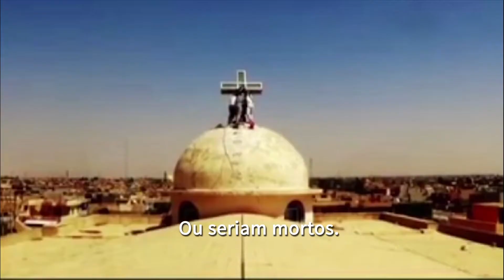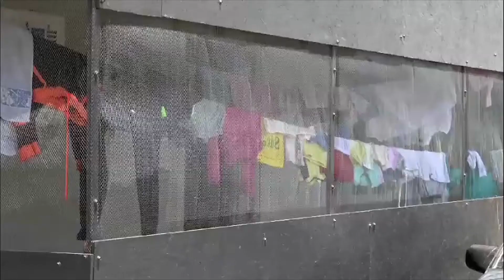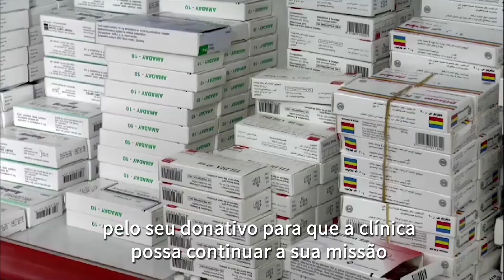Iraque: Clínica de S. José, em Erbil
O dia 6 de Agosto  de 2014 ficou marcado na memória de milhares de Cristãos iraquianos como um dia trágico e doloroso.

O ISIS chegou e anunciou a todas as pessoas que deveriam partir ou tornar-se muçulmanos
Ou teriam de pagar um imposto. Ou seriam mortos.
Tiveram de fugir apenas trouxeram a roupa que tinham no corpo!

No início, quando a crise do ISIS começou, as pessoas chegaram e abrigaram-se no interior de igrejas e nos jardins. Então, eu e alguns dos meus colegas pensámos, temos de proporcionar cuidados de saúde a estas pessoas. Foi então que começámos a clínica de São José nestas caravanas.

As pessoas que aqui estão a receber tratamentos médicos são todas deslocadas. Isso significa que são deslocados internos. Estamos a cuidar de Cristãos, Muçulmanos, Yazidis, sem qualquer excepção. Cerca de 100 a 150 pacientes por dia. Os casos diferem de acordo com a estação. Apesar de tudo isto, temos alguns casos que estão relacionados à situação de stress a que estas pessoas foram sujeitas.

Estas pessoas tinham os seus trabalhos. Tinham as suas casas. Tinham os seus carros. Tinham a sua vida. Agora perderam tudo, não têm nada.  99% destas pessoas estão deprimidas.

O motivo é o stress. E o stress evoluirá para diferentes doenças.
Até agora temos 2.800 doentes crónicos, que recebem os medicamentos da clínica, mensalmente, uma vez que somos o único centro que dá medicamentos crónicos a estes refugiados deslocados.

Agora são pobres, dependem da misericórdia de quem os ajuda. E especialmente para estes medicamentos… são muito caros e … apenas com a medicação crónica gastamos cerca de 35.000 euros por mês.

O staff aqui – são todos voluntários. Mas se não tivermos medicamentos, não podemos ajudar os doentes.

"O Espírito Santo trabalha através das pessoas, por isso quero agradecer a todos os benfeitores e amigos que estão a apoiar-nos; agradeço especialmente ao Santo Padre, o Papa Francisco, pelas suas orações por todos os deslocados internos, assim como pelo seu apoio, pelo seu donativo para que a clínica possa continuar a sua missão de fornecer medicamentos crónicos aos doentes."

Médico voluntário da Clínica de São José